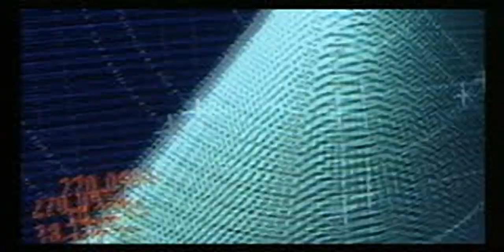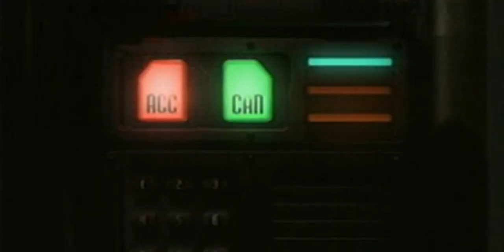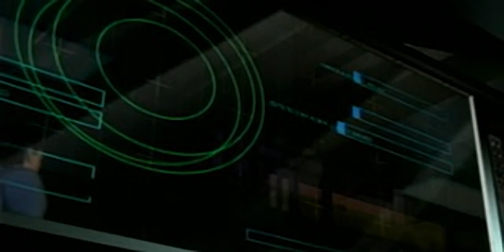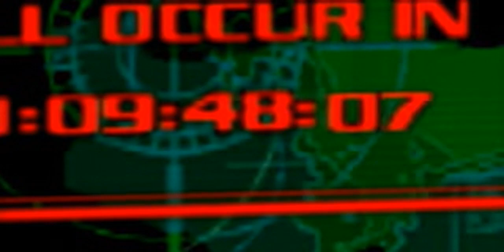Covert Ops - Nuclear Dawn / Chase the Express - all videos for the Playstation 1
00:00 - FILE1A1.STR
03:02 - FILE1A2.STR
06:46 - FILE1B1.STR
10:08 - FILE1B2.STR
12:24 - FILE1C1.STR
16:09 - FILE1C2.STR
18:44 - FILE1C3.STR
21:55 - FILE2A2.STR
23:42 - FILE2B1.STR
26:42 - FILE2B2.STR
31:42 - FILE2C1.STR
34:47 - FILE2C2.STR
37:35 - FILE2C3.STR